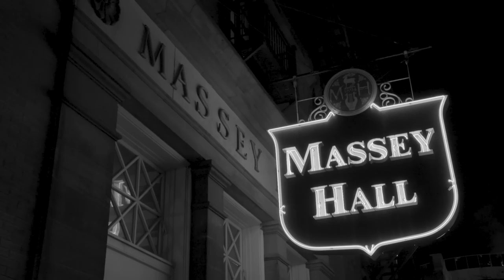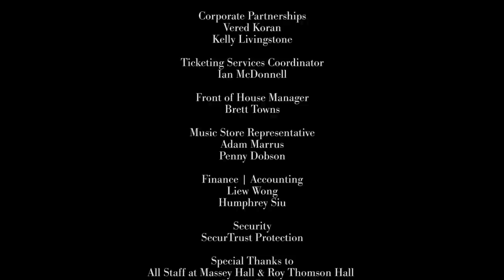Terra Lightfoot | Live at Massey Hall - Dec 8, 2017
Hamilton's Terra Lightfoot makes us laugh, makes us cry, and tears the roof off Massey Hall in her debut performance at the Hall with very special guests, Whitehorse's Melissa McClelland and the legendary Daniel Lanois.

Supported by Ontario Creates